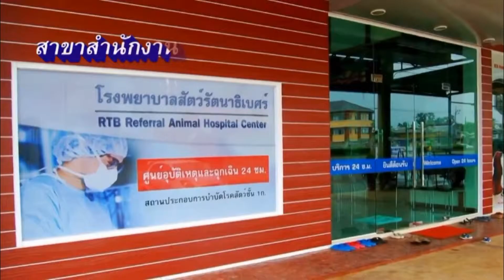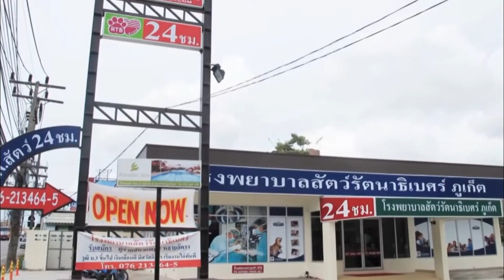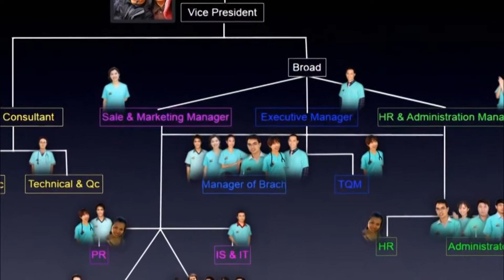intro RTB 3